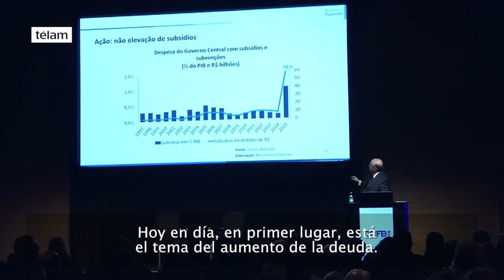Ministro de finanzas de Brasil dice que se necesita estabilizar la tendencia creciente de la deuda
El gobierno interino de Brasil necesita estabilizar el aumento de la deuda pública del país para recuperar la confianza de los inversores, dijo hoy el ministro de Finanzas, Henrique Meirelles.
Dijo además que las medidas anunciadas la semana pasada para limitar el gasto público y cancelación anticipada de deudas de banco estatal de desarrollo BNDES se llevará a cabo de forma gradual y serán apoyados por otras acciones para reequilibrar las cuentas públicas.